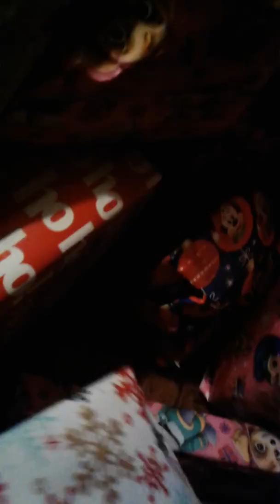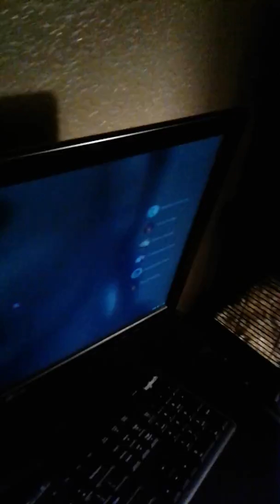What I do at home (🎁 presents)